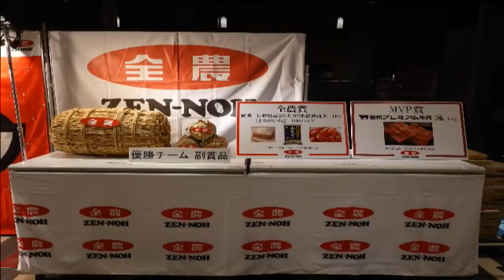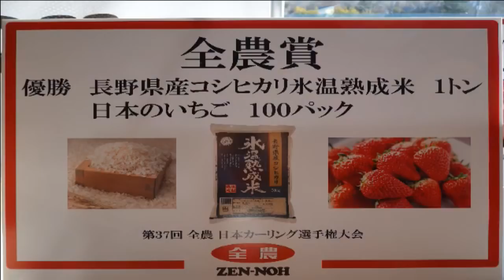競技４ 男子予選 ＴＭ軽井沢 vs. ＳＣ軽井沢クラブ（第３７回全農日本カーリング選手権大会）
長野県・軽井沢アイスパークにて

解説：佐藤みつき
実況：坂田博昭